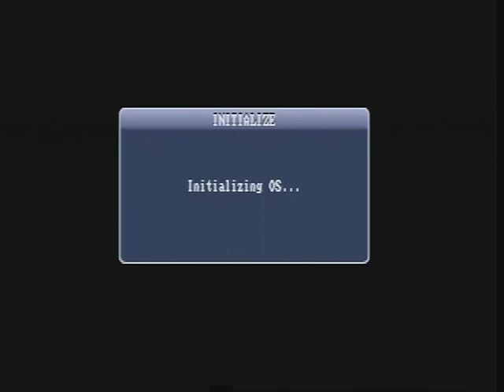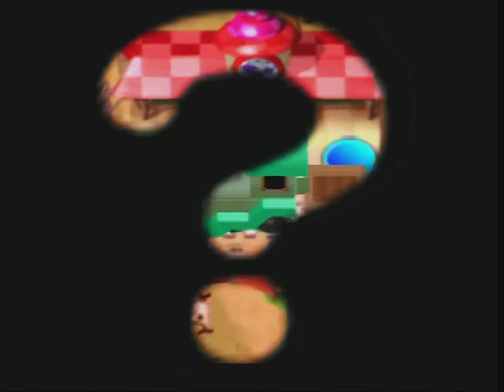Mario Party I & II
Everdrive game test

Will work on audio input